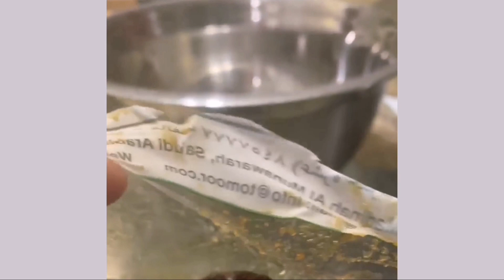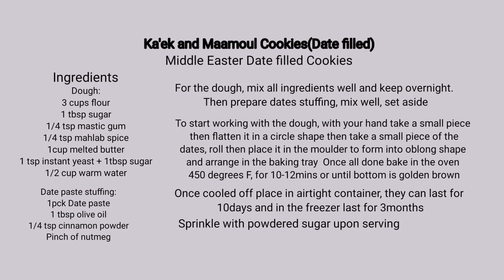ASMR DIY- HOW TO BAKE AN AMAZING KA'EK OR MAAMOUL FILLED WITH DATES